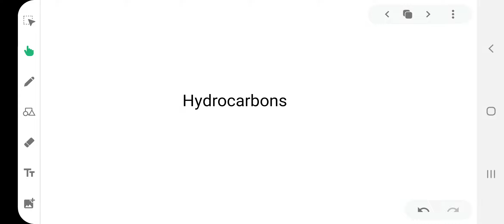Carbon and it's Compounds,part11,class10th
hydrocarbons,general formulae of organic compounds